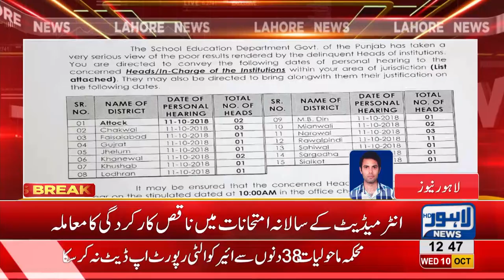60pc Government Colleges suffer librarian shortage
60pc Government Colleges suffer librarian shortage